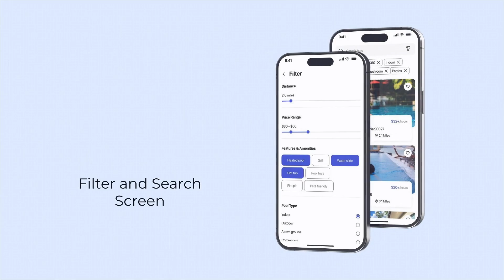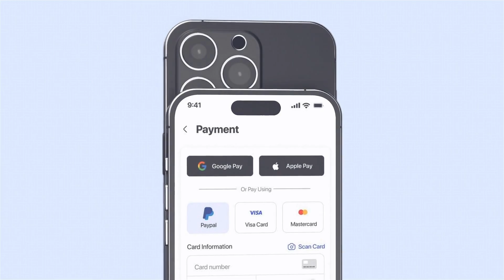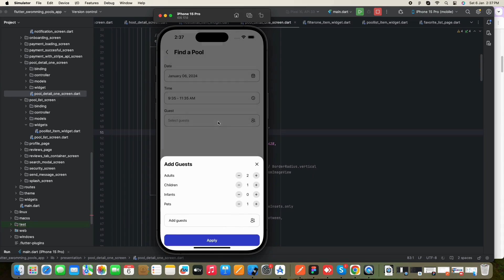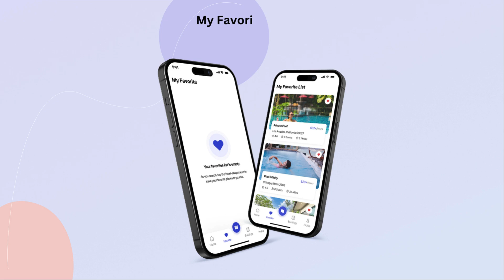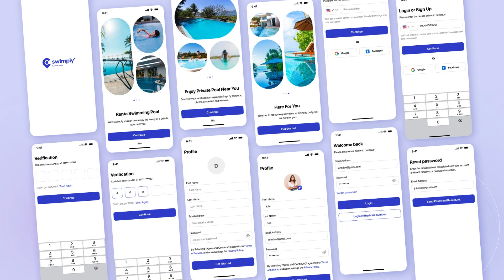SwimPro template - Find Swimming Pool app in Flutter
Looking for a new and innovative way to find and book private pools? Check out SwimPro app, built with Flutter! Book your next pool day with ease using our user-friendly interface.

SwimPro app UI Template is a sleek, modern app template designed for online Swimming Pool Finder apps. Built using the Flutter 3.x framework, this template is fully customisable and can create beautiful and intuitive apps for Android and iOS platforms.

SwimPro UI template, a comprehensive Swim Finder App designed for Flutter 3.x and compatible with Android and iOS, is the ultimate solution to locate swimming pools wherever you are.

flutter swimming pool app template
flutter 3.x swim finder app
android ios swimming pool app development
getx state management swimming pool app

LIST OF SCREEN INCLUDED:
Splash screen
Onboarding screen
Log In screen
Sign Up screen
Create Profile
Forgot password
Home screen
Search Location Screen
Map Screen
pool list Screen
My favourite empty Screen
Favorite list Screen
Filter Screen
Filter Apply Screen
Pool Detail Screen
Reviews Screen
Host Detail Screen
Send Message Screen
Pool Detail Screen
Book Details Empty Screen
Book Details – Fill Screen
Select Date Screen
Select Time Screen
Select Guests Screen
Add Amenities Screen
Add Amenities Details Screen
Payment with Stripe API Screen
Payment Loading Screen
Payment successful Screen
Booking empty Screen
My Booking Screen
My Booking Details Screen
Profile Screen
My Profile Screen
Edit Profile Screen
Notification Screen
Security Screen
Change Password Screen
Change Password Success Screen
and many more screens…

Introducing Swimply - the ultimate app for finding and booking private swimming pools! With Swimply, you can easily search for pools in your area, filter by amenities, and book your swim in just a few taps. Plus, our app is built with Flutter for a seamless and user-friendly experience. 🏊

Comprehensive Design Implementation:
Dive into a visually stunning experience with Swimpro's meticulously designed screens. From the splash screen to the pool details, every aspect has been carefully crafted to provide users with an immersive and aesthetically pleasing interface.

Cross-Platform Compatibility:
Swimpro has you covered, whether you're an Apple aficionado or an Android enthusiast. Our app supports both iOS and Android devices, ensuring a wide reach and accessibility for all swimming enthusiasts, regardless of their preferred platform.

Customization Made Easy:
Tailor the app to your specific needs effortlessly. Swimpro comes with easy-to-use customization options, allowing you to tweak the UI elements, colour schemes, and branding to align with your vision seamlessly.

Optimized Coding for Performance:
We understand the importance of a smooth user experience. Swimpro boasts optimized coding practices, ensuring the app's performance is top-notch on both iOS and Android devices. Enjoy a fast, responsive, and efficient swimming pool exploration experience.

Getx State Management:
Swimpro utilizes the power of Getx State Management to enhance the app's performance and responsiveness. Enjoy a reactive architecture that makes state management a breeze, providing a fluid and dynamic user experience.

Modular Structure:
Swimpro adopts a modular approach with a separate file for each page and component. This not only enhances code organization but also makes it incredibly easy for developers to understand, modify, and extend the app's functionality.

Skype: Template villa